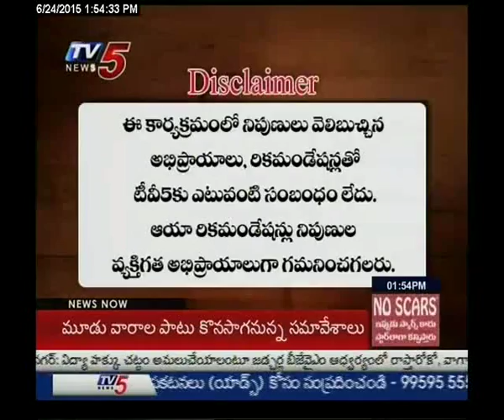24th June 2015 Tv5 Smart Investor